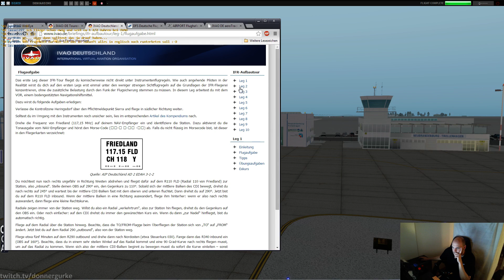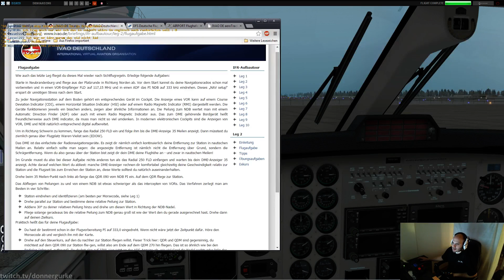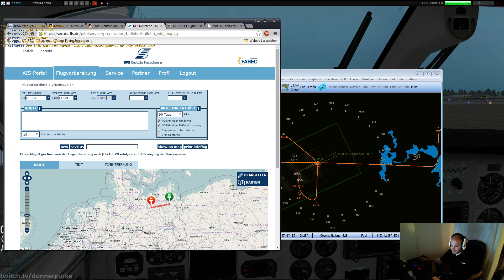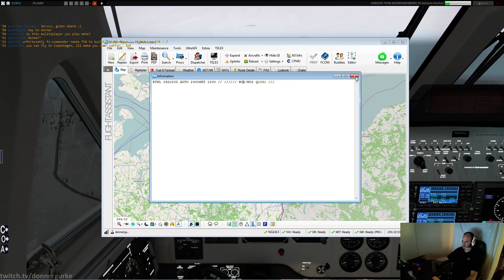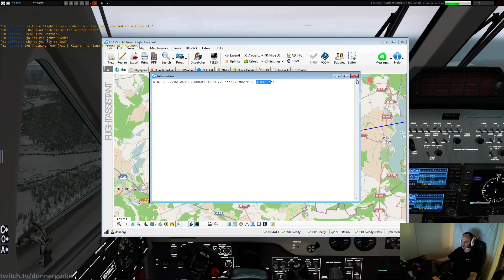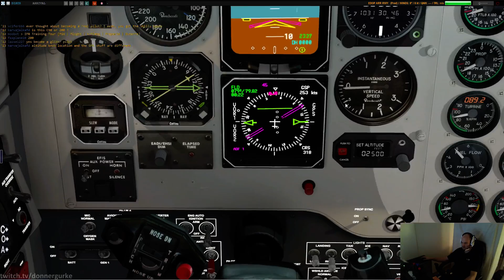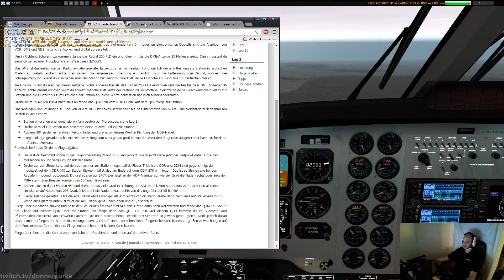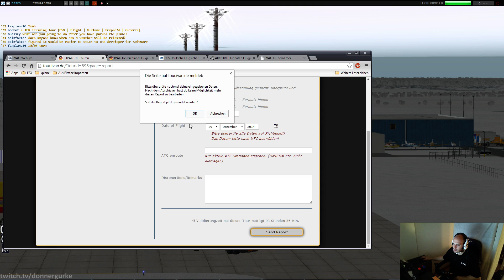IFR Training Tour Leg 2